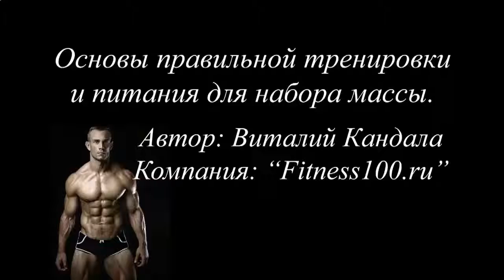РЕЗУЛЬТАТЫ КЛИНИЧЕСКОГО ИССЛЕДОВАНИЯ ПРОТЕИНОВЫХ КОКТЕЙЛЕЙ ГЕРБАЛАЙФ